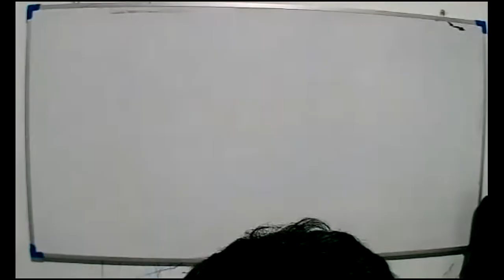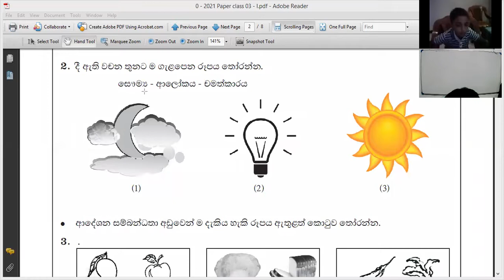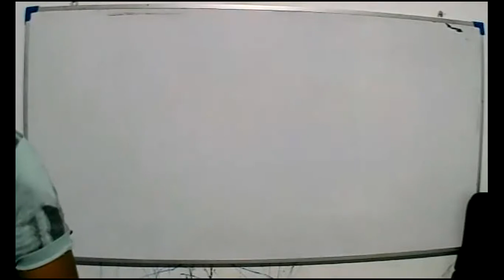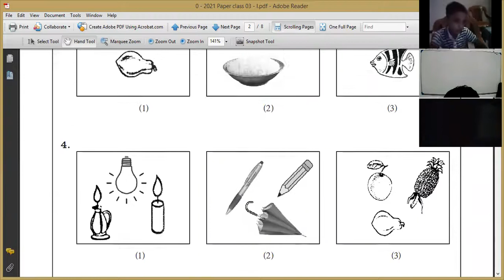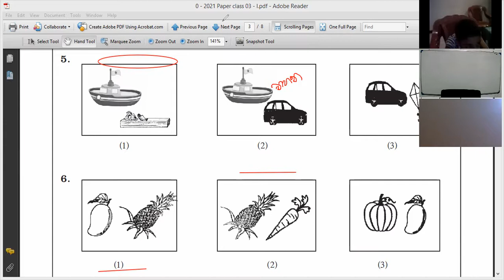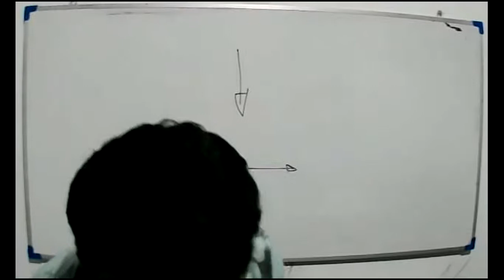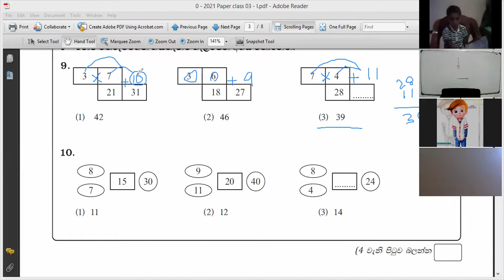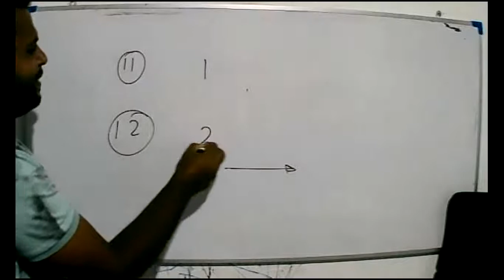2021 -07- 14 -Grade 4 - paper class